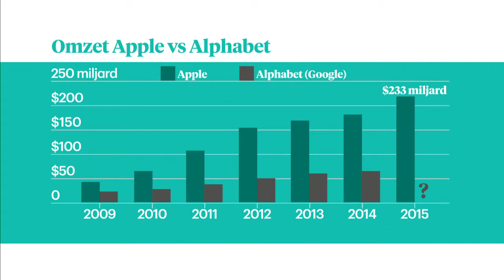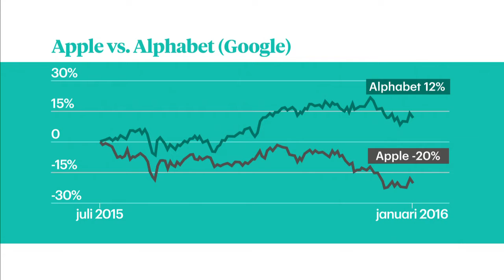Geen hoge verwachtingen van cijfers Apple - Z TODAY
Het is nog steeds het duurste beursbedrijf ter wererld. Maar de vraag is hoe lang nog. Want er zijn zorgen over de toekomst van Apple. Het bedrijf presenteert vanavond de nieuwste cijfers.